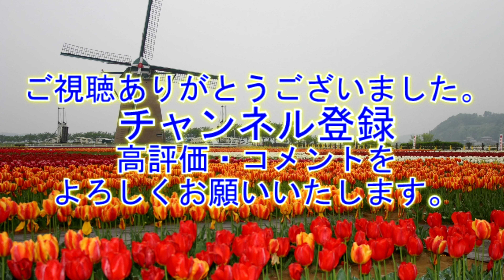天橋立ビューランド2 "龍が天へ舞い上がる姿を望める" 【4K】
股のぞきをすることで、天と地が逆さになり、龍が天へ舞い上がる様に見えます。そのため、天橋立ビューランドからの景観は「飛龍観」と呼ばれています。
飛龍観回廊は、龍をイメージした回廊です。回廊を歩きながら、景色を見渡すことができます。回廊はむき出しですが、空中散歩をしながら景色を楽しめる新感覚の回廊です。